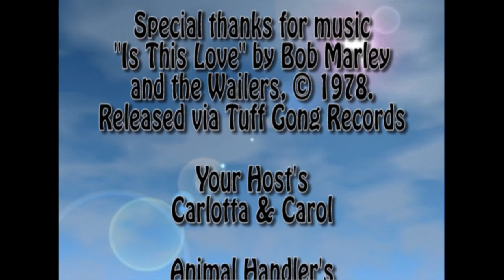For the Love of Animals - June 2017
Adoption show for dogs and cats. Humane Haven Animal Shelter (HHAS) is a registered not-for-profit, tax-exempt 501(c)3 organization. As a state licensed humane society, it has dedicated itself to the preservation and protection of the pets of our communities. HHAS serves as the voice for these animals and fosters the placement of homeless pets in compatible, loving homes while also providing the community with pet care awareness and education.